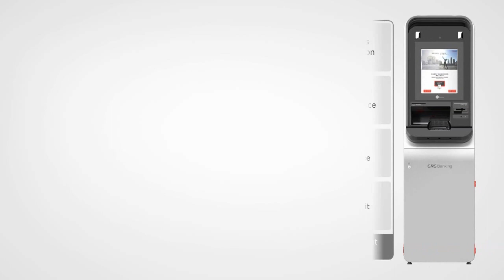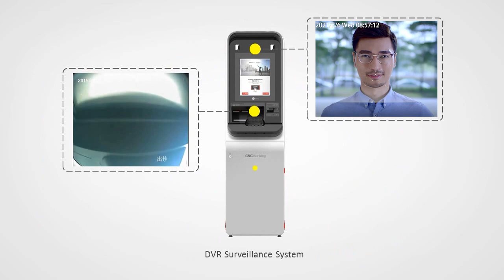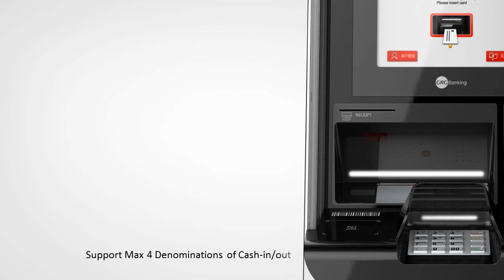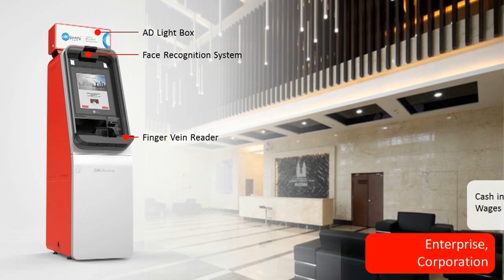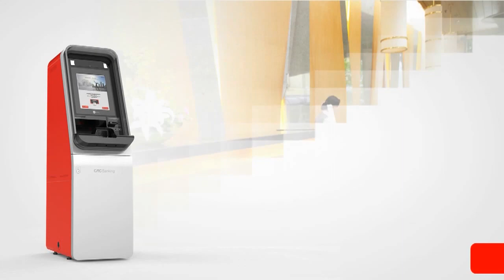GRGBanking i58：New Generation Compact Cash Recycler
Explore the i58 Compact Cash Recycler, GRGBanking's latest innovation in cash handling technology. Designed for optimal efficiency, security, and reliability, the i58 features state-of-the-art cash processing technology, flexible deployment options, and comprehensive security measures. Join us as we delve into how the i58 is transforming cash processing operations with its cutting-edge features and user-friendly design